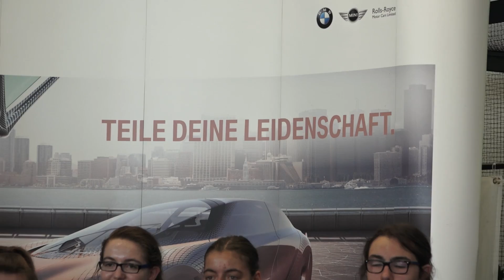BMW Makerday | Conrad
Wie findet man die besten Nachwuchskräfte? Das BMW Werk Regensburg und Conrad haben beim Makerday@R Schülerinnen und Schüler eingeladen, um  im Automobilwerk Industrieluft zu schnuppern und spannende Projekte mitzugestalten.

Das Conrad Team hat in Workshops dabei die Basics zu den Themen 3D-Druck, Robotik, Programmieren und Elektronik vermittelt. Im Kern stand neben Spaß an diesem Tag Ideen haben, verfolgen und umsetzen.

Ob ein Modellfahrzeug zusammenbauen oder den Einplatinen-Computer Arduino programmieren – Langeweile kam nicht auf. Und für die nötige Action durften die Kinder Indoor-Drohnen ausprobieren.